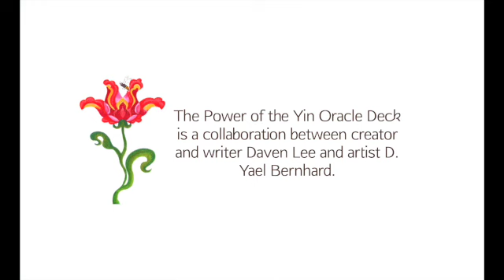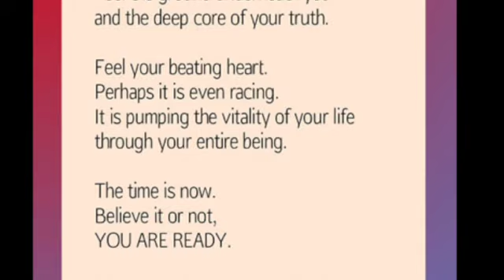Illustrator D. Yael Bernhard: Creating the Risk Card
An in-depth conversation between creator Daven Lee and artist D. Yael Bernhard about Yael's creative process illustrating  the Power of the Yin Oracle Deck.

This video is one of 14 excerpts from an hour+ long conversation.

D. Yael Bernhard

This deck is a collaboration between creator and writer Daven Lee and artist D. Yael Bernhard.  You can reach us through